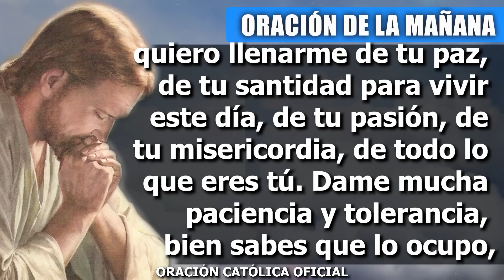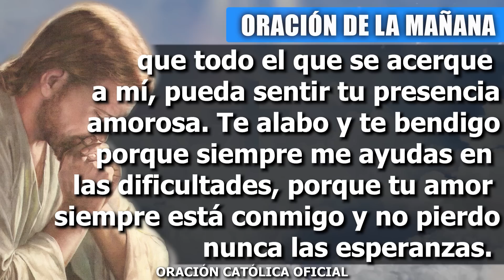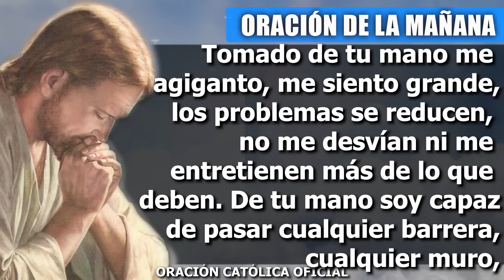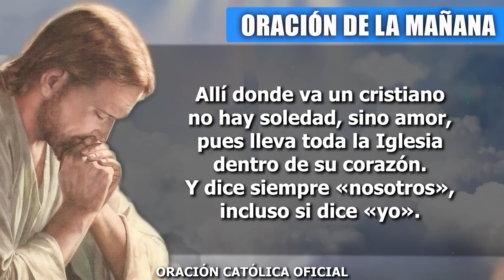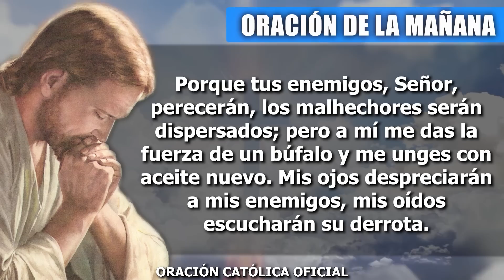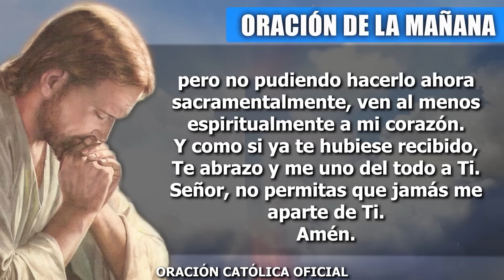ORACION DE LA MAÑANA DE HOY SÁBADO 27 DE AGOSTO DEL 2022| Oración Católica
Buenos días Señor Jesús, es un amanecer muy agradable, sobre todo porque lo primero que tengo en cuenta es recurrir a tu presencia. Gracias por este nuevo día. Hoy quiero llenarme de ti, quiero llenarme de tu paz, de tu santidad para vivir este día, de tu pasión, de tu misericordia, de todo lo que eres tú. Dame mucha paciencia y tolerancia, bien sabes que lo ocupo, pues sólo de esta manera podré afrontar las circunstancias que quieran apartarme de tu presencia, podré afrontar aquellas cosas que pretendan acabar con la paz que tú has puesto en mi corazón.